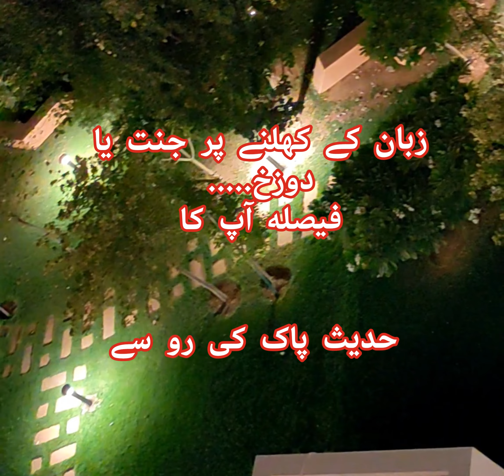Ajmal Raza Qadri short status|Short Islamic Status|Ajmal raza qadri new emotional bayan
پیر اجمل رضا قادری

پیر اجمل رضا قادری صاحب
Rukhsar Attari

توبہ کس طرح کریں جو قبول ہوتی ہے

Description

نماز مومن کی معراج ہے🥰||پیر اجمل رضا قادری❤️2024

islamic Official

status
Ramzan status
Jumna Mubarak status
Jumma status

@#(PEER/ AJMAL RAZA QADRI/ poetry BY/ BABA BULLEH SHAH 2021 / EMOTIONAL WHATSAPP STATUS  YAAR